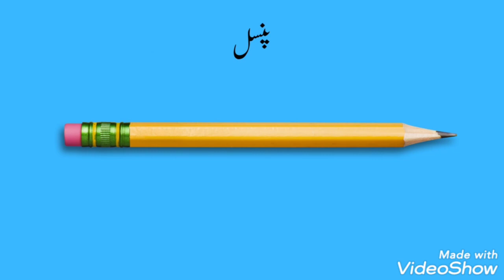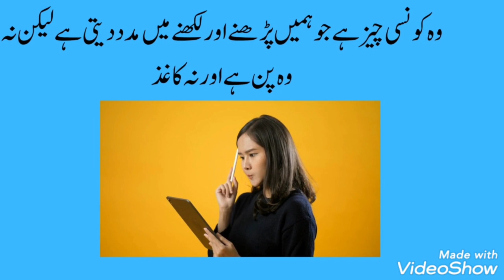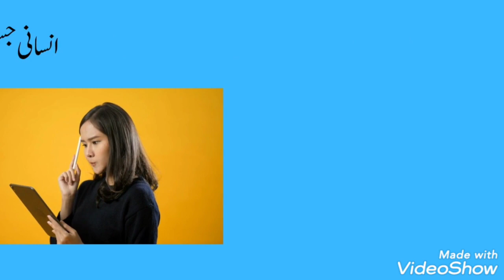Islamic maloomat Islami urdu paheliyan| اسلامی سوالات اردو | islamic urdu best- islamic urdu riddles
Urdu riddles, also known as paheliyan, are an ancient form of entertainment that has been enjoyed by people all around the world for centuries. They are a great way to exercise the mind and stimulate creativity. Urdu riddles are typically posed as a question and require the person receiving the riddle to think critically in order to solve it.

The structure of an Urdu riddle is usually simple and straightforward. They typically involve vivid descriptions that require the reader to think outside the box in order to solve them. The riddles often include rhymes and puns to add an extra layer of complexity. Urdu riddles often involve the use of metaphors and allegories, which can make them quite difficult to solve.

The topics of Urdu riddles can vary greatly and can cover anything from nature to work to love. They can also be funny or serious and can be tailored to any age group. This makes them a great way to engage people of all ages in conversation and to get them thinking.

Urdu riddles are a great way to challenge the mind and to encourage critical thinking. They can also be used to teach important lessons and to foster positive relationships. They are a great way to entertain and can be a lot of fun for those who love puzzles and brain teasers.